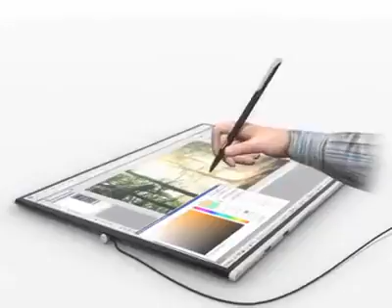Amazing laptop...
Innovated all in one  laptop